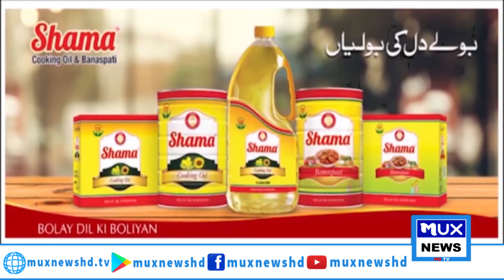News Bulletin || 11 March 2023 || 09:00 PM || MUX News HD